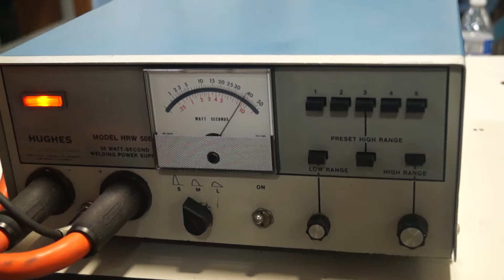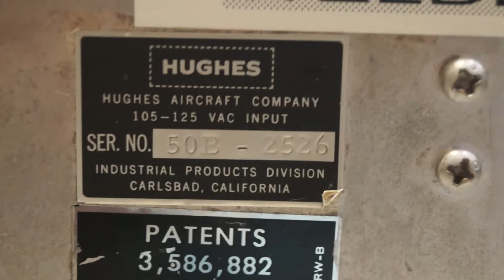Hughes Model 50B Welding Power Supply SN 50B-2526